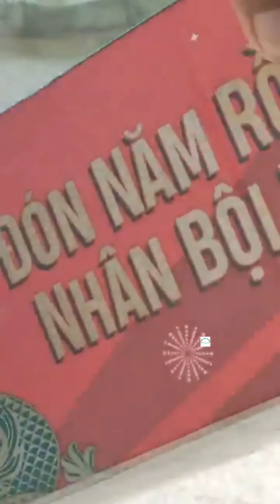Vlog 6 Những pha lên tra, chim - Hồ Câu Hoàng Minh 0934092632 Khu 4, Tân Hạnh, Biên Hòa, Đồng Nai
Hồ Câu Hoàng Minh 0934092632 Khu 4, P. Tân Hạnh, Biên Hòa, Đồng Nai.